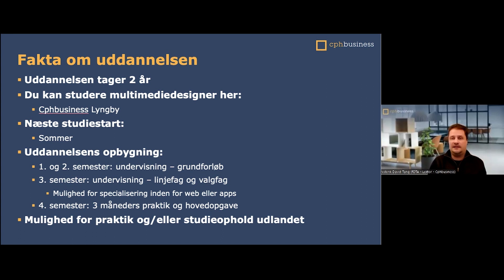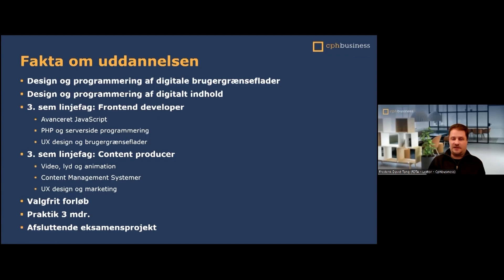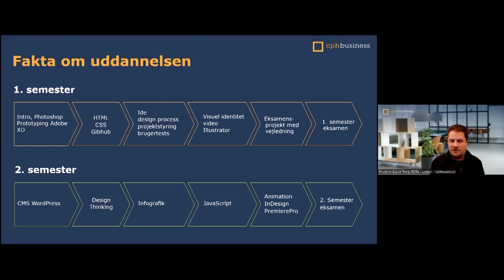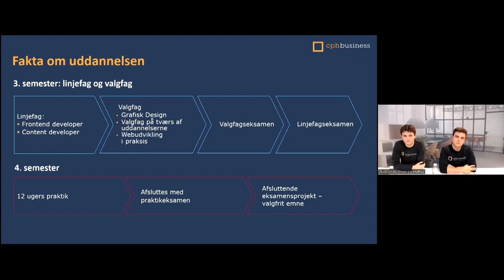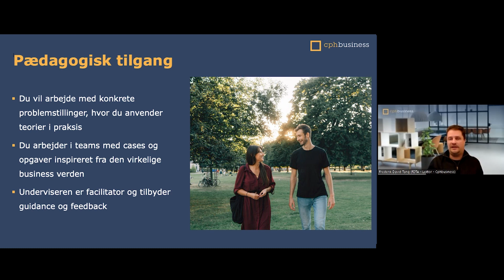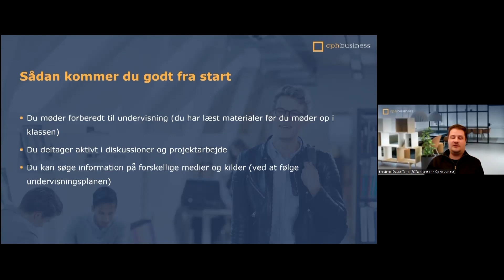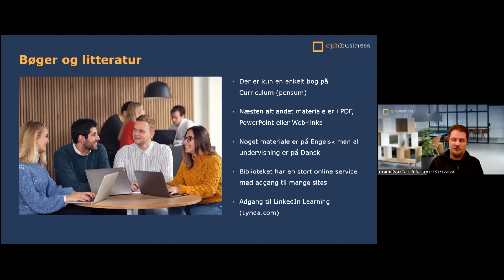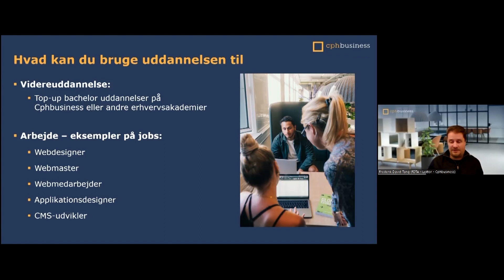Vil du være content creator eller webdesigner? 🎨 🧐 Så læs multimediedesigner på Cphbusiness!👩‍🎓 🎉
Multimediedesigneruddannelsen giver gode muligheder for at få en spændende karriere i Danmark eller udlandet, og du kan få job inden for mange forskellige brancher 👨‍🎓

Når du er færdiguddannet multimediedesigner, kan du planlægge, designe og gennemføre digitale medieproduktioner og bruge de nyeste værktøjer inden for multimedier 🖌️🖥️ Du vil fx kunne arbejde med webudvikling, grafik, video og online kommunikation i virksomheder 🖼️

KAPITLER 👇

00:00 Fakta om uddannelsen
11:38 Pædagogisk tilgang
13:37 Sådan kommer du godt fra start
14:45 Bøger og litteratur
17:14 Hvad kan du bruge uddannelsen til?